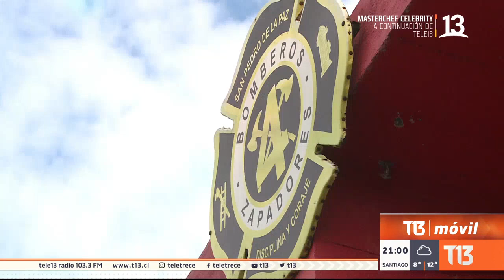San Pedro de La Paz: Cuartel de Bomberos se volvió a inundar tras lluvias